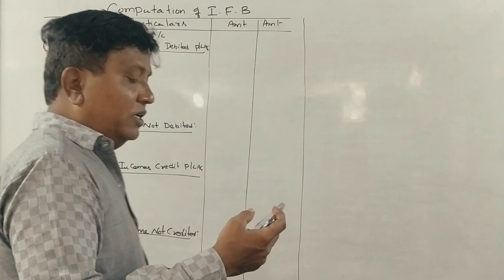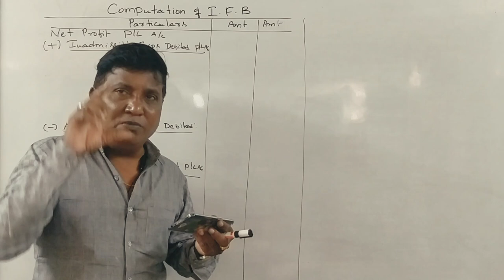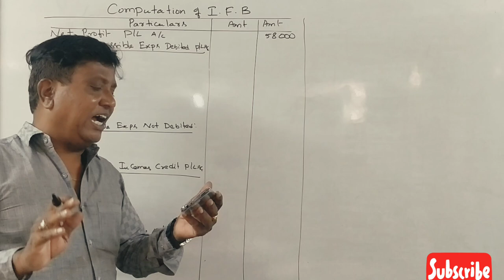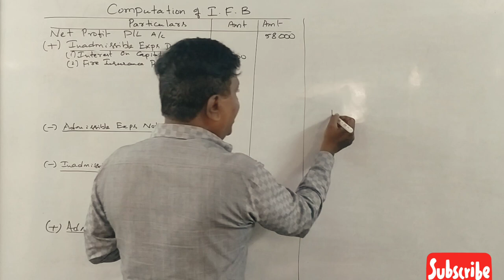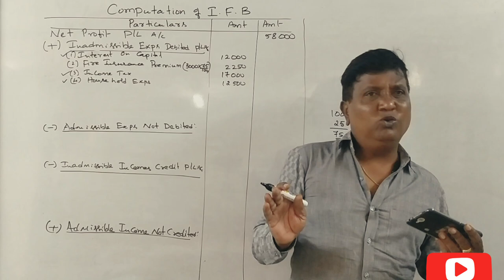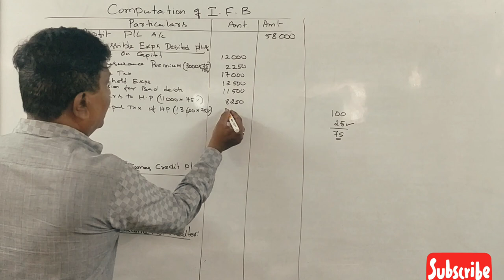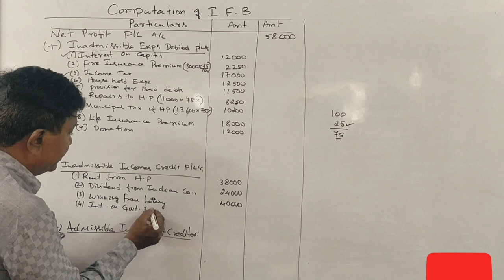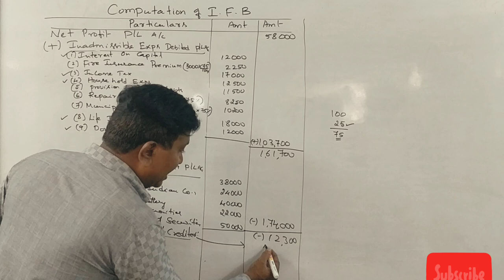Income From Business in Kannada - 2020 B.Com Question Paper 14 Marks ( By Srinath Sir)